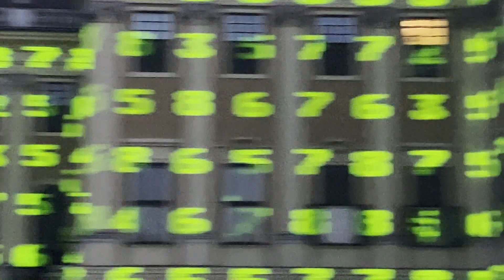KRAFTWERK - Schloss Schönbrunn, Wien 6/7/24